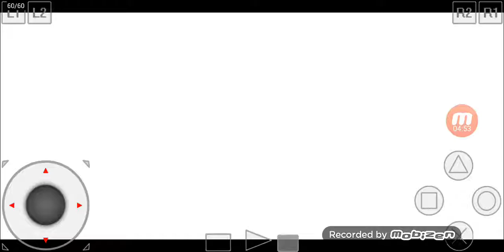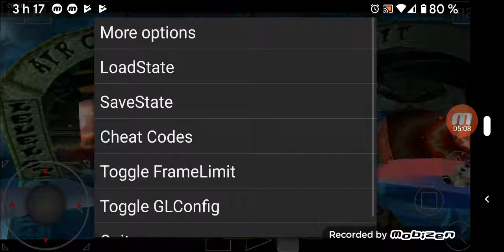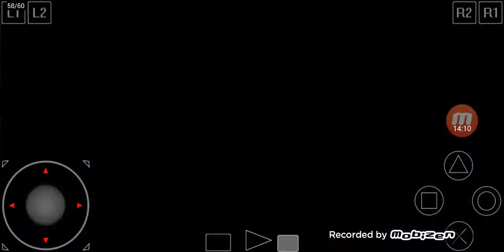Crash Bandicoot 2 Epsxe émulation PSONE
Le deuxième monde est plus difficile que le premier ! J'ai assuré sur ce coup là ! Salut les amis !